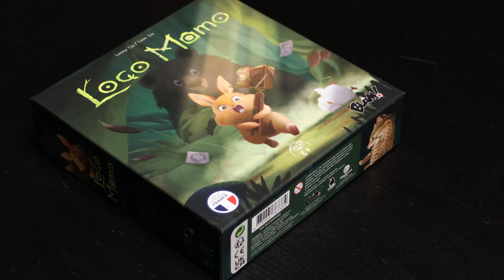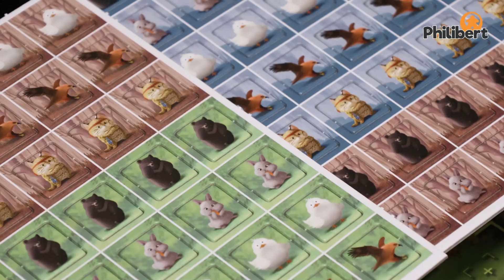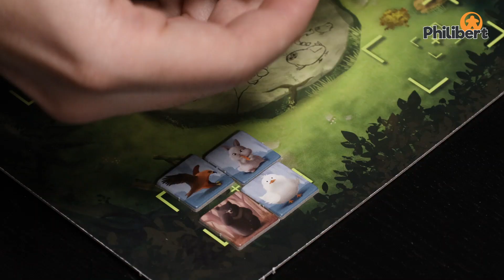Loco Momo - Unboxing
Un appareil photo ?
Super ! Alignez les animaux par espèces, par couleurs, et tentez de faire le plus beau cliché !